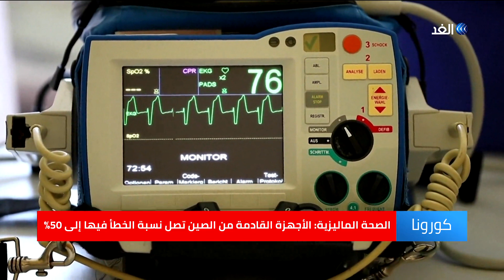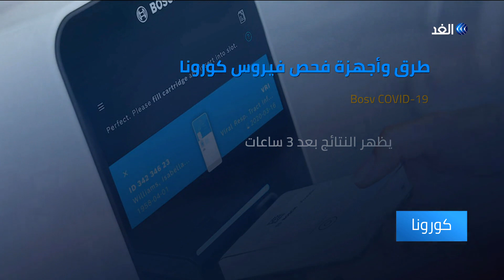تحذيرات من انتشار أجهزة غير دقيقة لفحص الإصابة بكورونا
حذر خبراء من انتشار أجهزة غير دقيقة لفحص الاصابة بفيروس كورونا , مما دعا هيئة سلامة الغذاء والدواء الأمريكية الى التحذير من الاعتماد عليها كلية فى عملية التشخيص باستثناء 4 طرق فقط على رأسها تحليل " بى سى آر " الأشهر والاسرع فى التشخيص . يأتي هذا بينما لم تعلن جهة طبية حول العالم أن دقة الفحوصات التي يتم إجراؤها للكشف عن فيروس كورونا بنسبة تزيد عن 80%. ، وأعلنت العديد من الدول أن نسبة الخطأ تصل في بعض الأجهزة والمعدات إلى 50% فقط ... المزيد من التفاصيل عبر التقرير المصور.